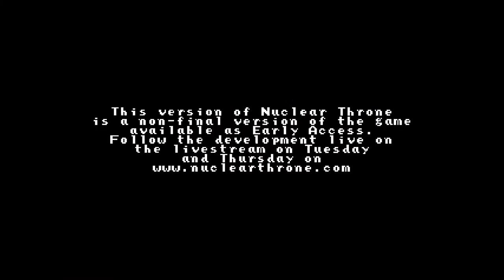Nuclear Throne - Episode 2 -Rebel Yell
Join Big Dave as he explores Vlambeer's latest in-development title Nuclear Throne in an on-going series full of poor play and disappointment.

Rebel Yell.